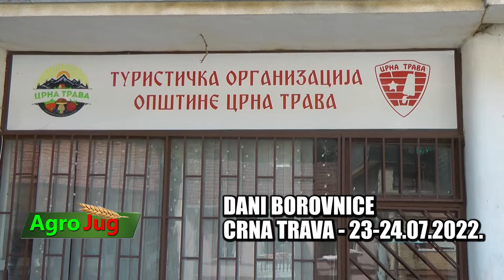U Crnoj Travi ovog vikenda manifestacija Dani borovnice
U Crnoj Travi se ovog vikenda održava dvodnevna manifestacija Dani borovnice u organizaciji Turističke organizacije, a uz podršku opštine. Borovnica je veoma prisutna na ovom područiju, a procene su da se godišnje ubere više od 300 tona. Uz divlju borovnicu, sve više se zasnivaju i zasadi borovnice, koji se već prostiru na više od 50 hektara. Organizatori su za ovu dvodnevnu manifestaciju pripremili i nagrade za najbolje proizvode i proizvođače, najuređeniji štand, kao i za najukusnije specijalitete tradicionalnih jela. I u subotu 23. jula i nedelju 24. jula, planirani su razgovori sa proizvođačima o udruživanju, koje će održati Poljoprivredna savetodavna i stručna služba iz Leskovca.